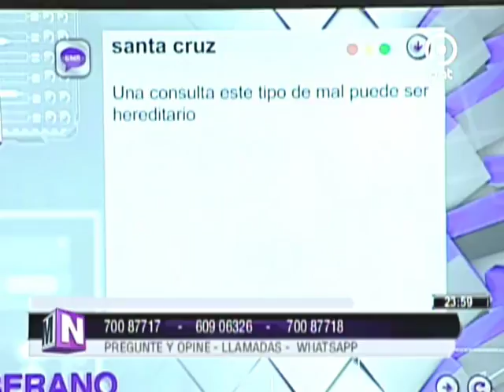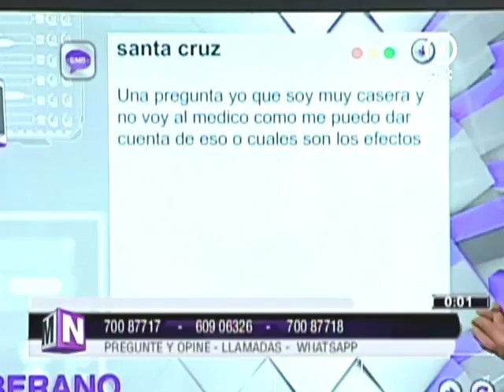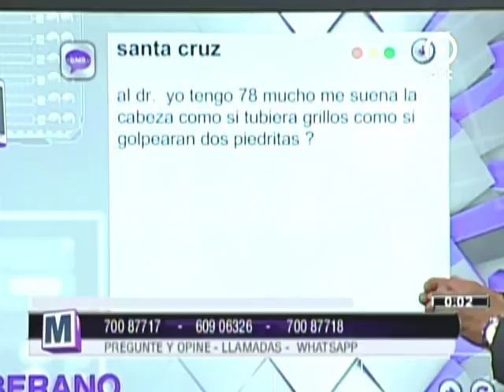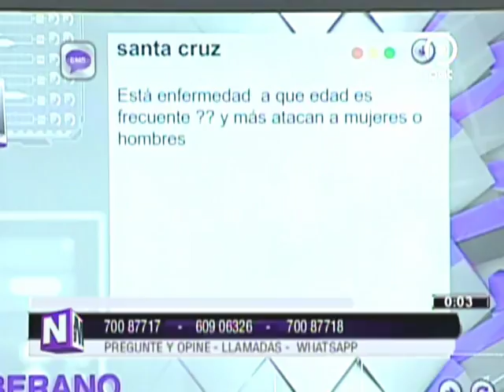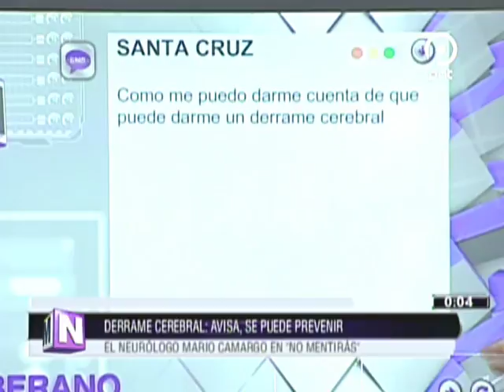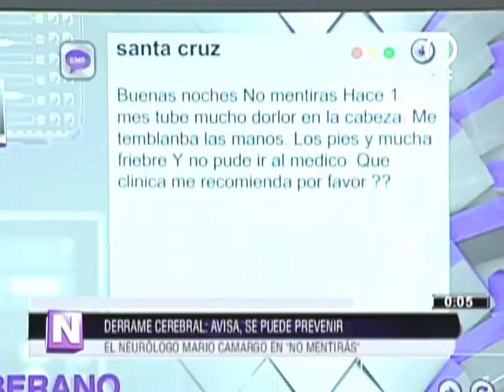[VIDEO EN NM]El derrame cerebral Avisa, Se puede prevenir. El Neurólogo MARIO CAMARGO en NM